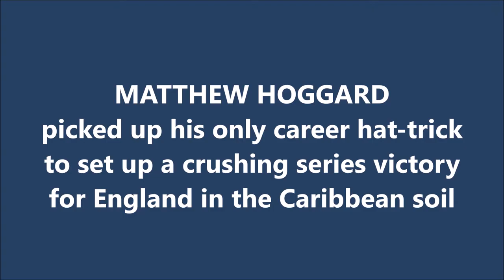MATTHEW HOGGARD | Remarkable HAT-TRICK at Barbados | ENGLAND tour of WEST INDIES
Also watch,

Matthew James Hoggard is a former English cricketer, who played international cricket for England cricket team from 2000–2008, playing both Test cricket and One Day Internationals. The 6' 2" Hoggard was a right arm fast-medium bowler and right-handed batsman.

He was the captain of Leicestershire from 2010 until he announced his retirement in 2013. Previous to this he played for Yorkshire for a total of thirteen years.

During a successful tour of the West Indies for Hoggard, he took the 34th hat-trick in Test cricket on 3 April 2004, helping England to bowl out the West Indies for 94 in their second innings of the Third Test at Kensington Oval. This took England to their first series win in the West Indies since 1967-68, becoming the first visiting team to win three Tests in a Caribbean series. Hoggard also scored his highest score with the bat, 38 against the West Indies in August 2004. He then took 12 wickets at Johannesburg against South Africa.